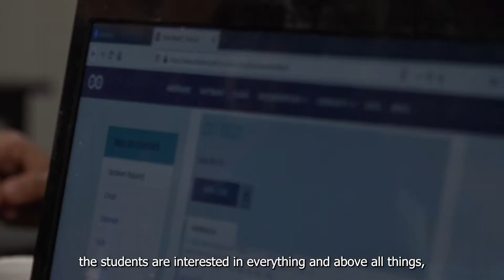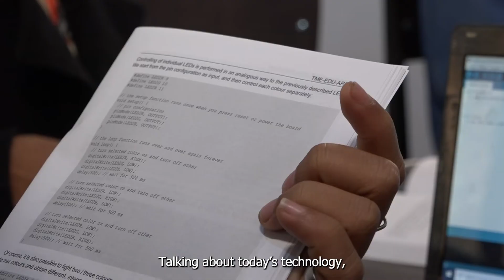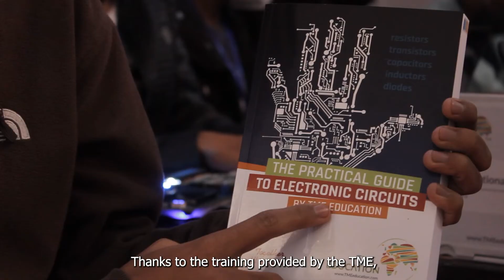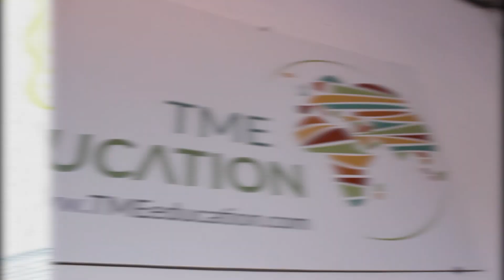Get to know Oniversity Ravelojaona - TME Education Partner in Madagascar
Partnership is one of the fundamental values for TME Education. That is why we are always proud to present the institutions and schools that teamed up with us to create inspirational and high-quality learning environments for young electronics enthusiasts. Meet Oniversity Ravelojaona, TME Education in Madagascar! Together we created an electronics lab which is now a place where many students can set off on their journey into electronics.